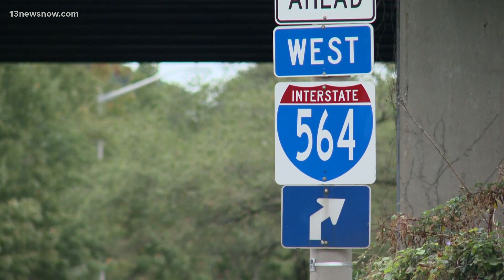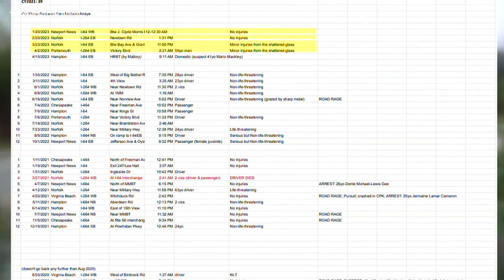Interstate shootings happening more frequently across Hampton Roads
So far, almost a dozen shootings have been reported on the freeways across the region. Dan Kennedy takes a look at the numbers dating back to 2020.